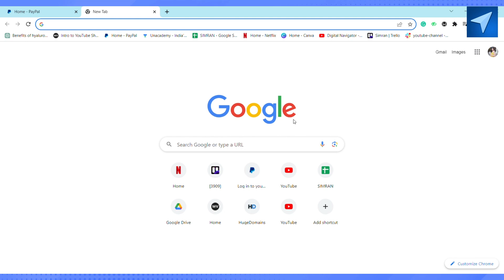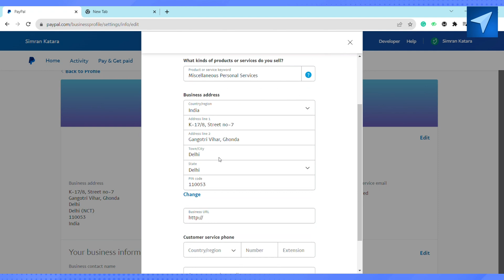How To Hide Your Name On PayPal (2025) Easy Tutorial